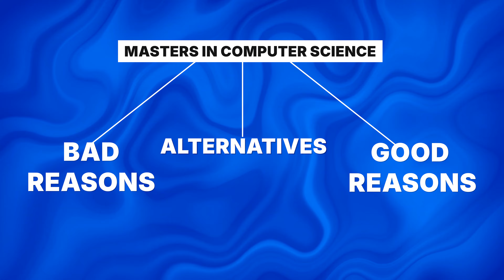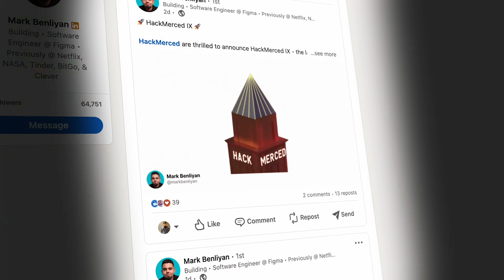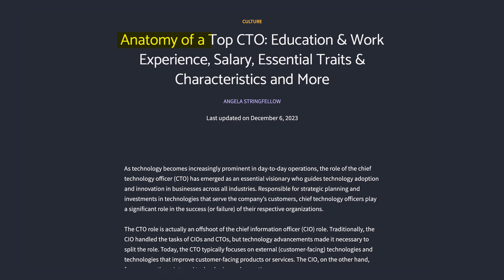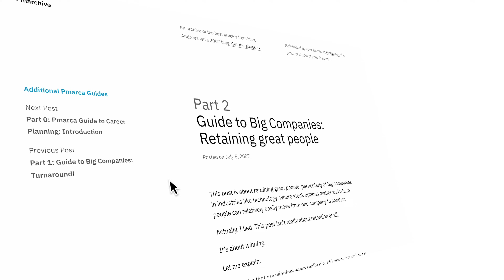Should you get a masters in computer science?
Whether or not to get a masters has been something I had to consider myself, and now know that a lot of you do as well! This video sheds some light on how I thought about the decision

Hey 👋  If you don’t know who I am, my name is Mark Benliyan & within 18 months of writing my first line of code I did 6 software engineering internships at companies like Figma, Netflix, NASA and Tinder. My goal on this channel is to help you land your dream software engineering job!

⌚️ TIMESTAMPS
0:00 Introduction
0:38 Why I'd reconsider the masters
3:33 When I'd do a masters degree
6:41 Alternative degrees
7:54 Best of both worlds?
10:01 My personal decision

PS: Appreciate you watching 🤝